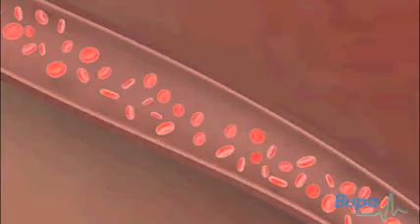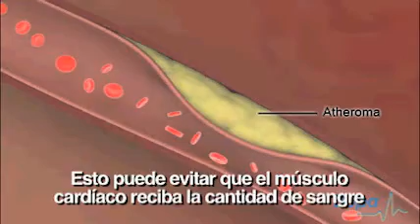Cardiopatía coronaria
Cómo se desarrolla la ateroesclerosis en el corazón.